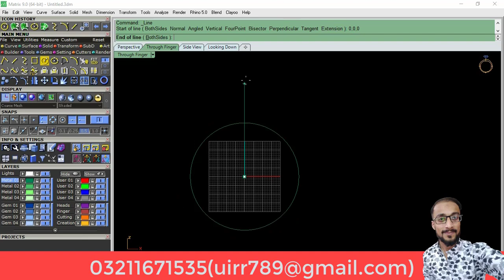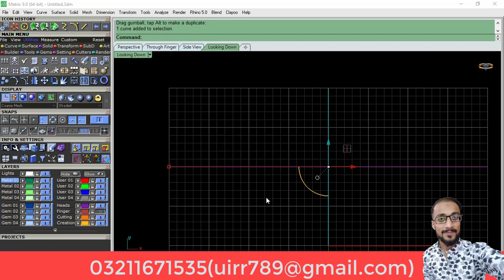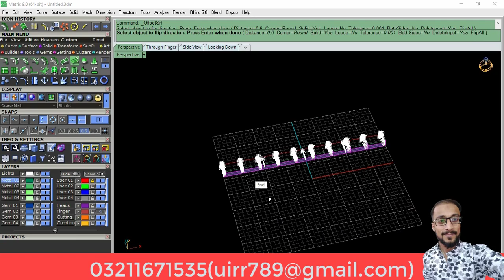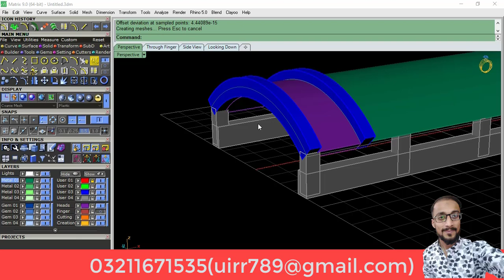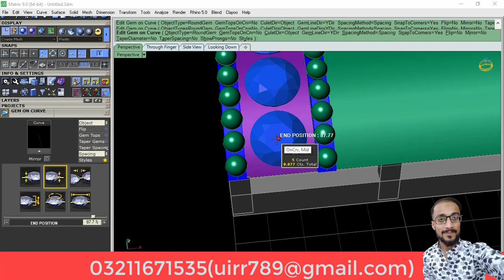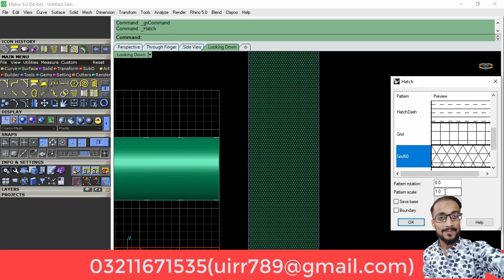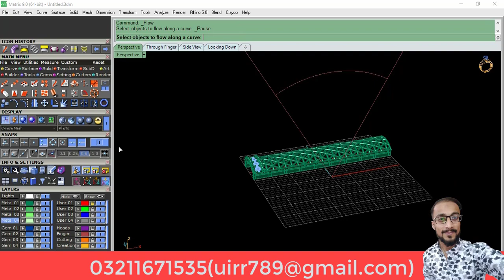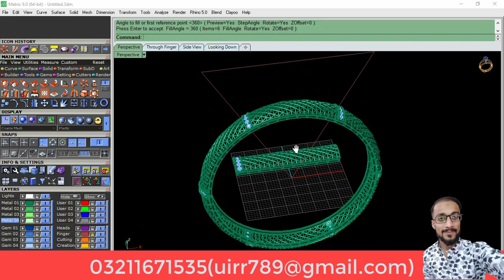gemvision tutoruals/matrix 9 gemvision bangles design/matrix cad cam jewellery tutorial/bangles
Assalam-o-Alaikum